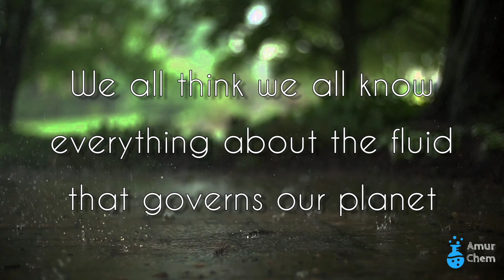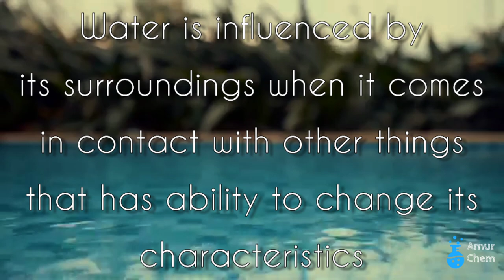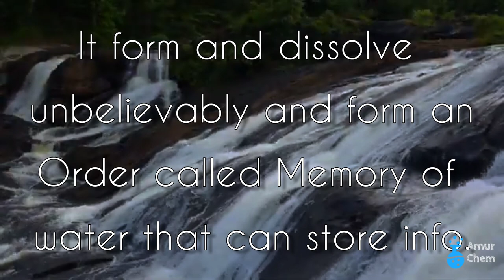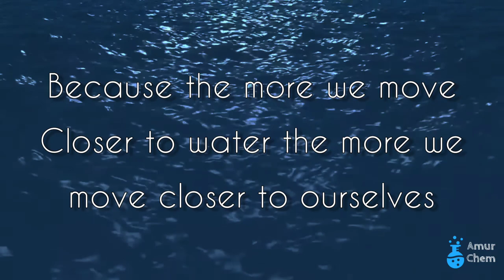Memory of Water:Water series:AmurChem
Amur Chem:Water series:Memory of water
Follow AmurChem on👇

AmurChem for more amazing and interesting information and lectures on chemistry❤️😍